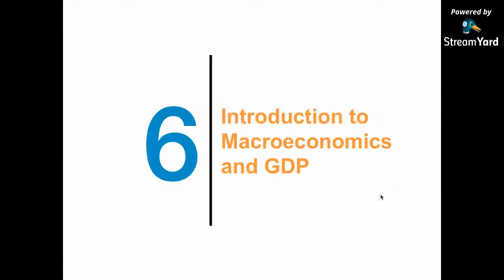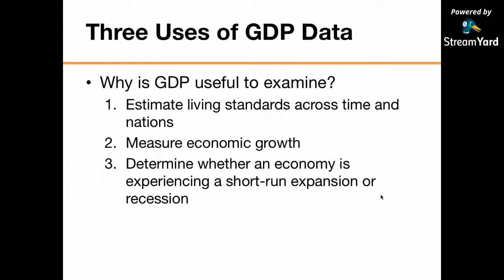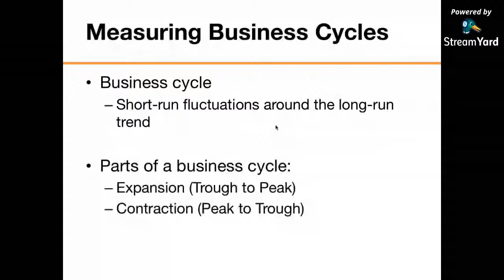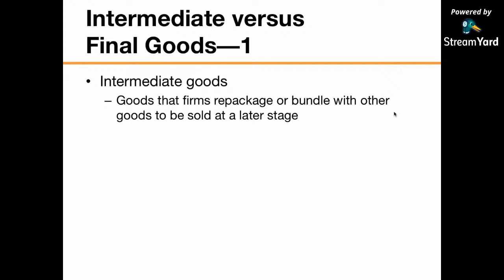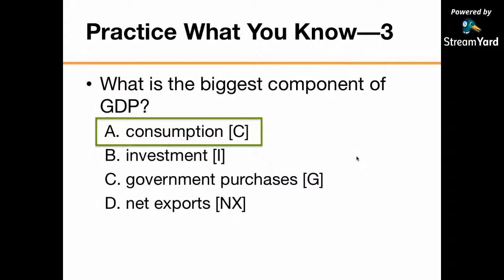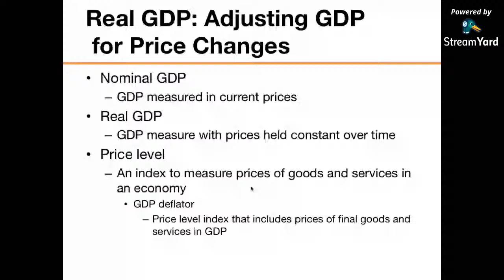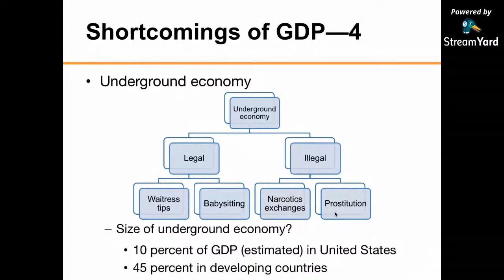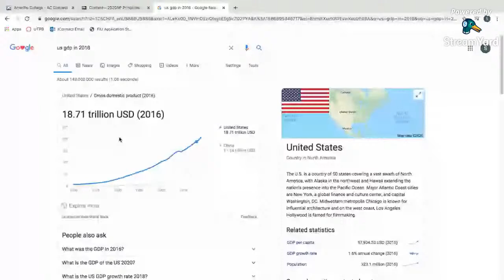ECON 2301-005 Chapter Six Lecture - 04/14/2020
This video covers Chapter Six from our Principles of Macroeconomics text.